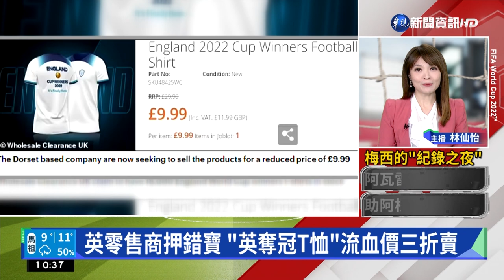英零售商押錯寶 "英奪冠T恤"流血價三折賣｜華視新聞 20221214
世足賽，許多人押寶賭運動彩，英國Ｔ恤零售商也押寶賭英格蘭隊會奪冠，事先訂購1萬8千件Ｔ恤，準備大賺一筆。